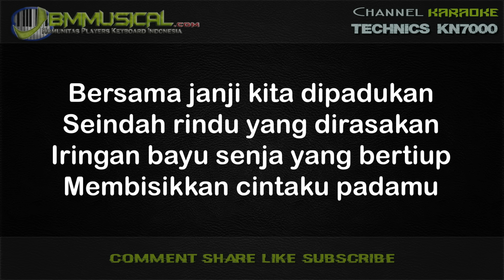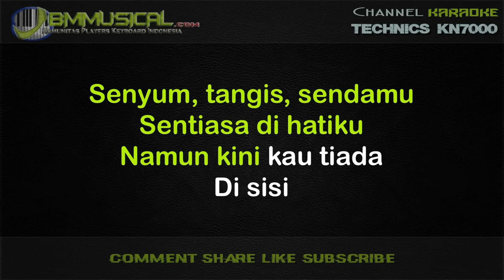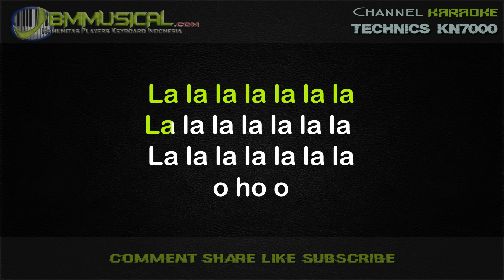CINTA TASIKMALAYA - FAISAL ASAHAN ( NADA RENDAH PRIA ) || KARAOKE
Music Composer :  Series Keyboard Technics SX-KN7000
Editor Video : Adobe Premiere Pro